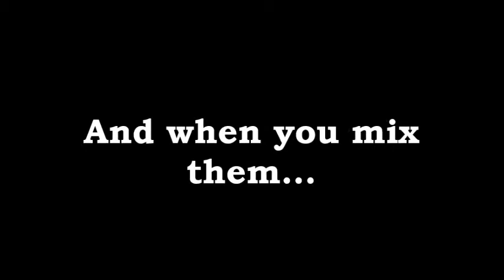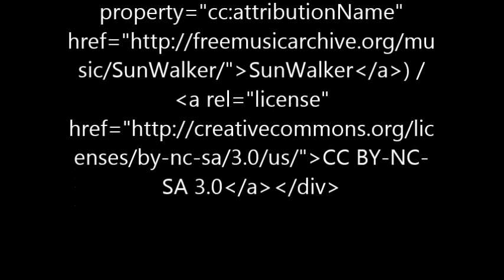Iodine Clock Reaction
Here is my final action video for the '13 STEM Festival. This is about a homemade (without Sulfuric Acid) Iodine Clock Reaction. Enjoy!